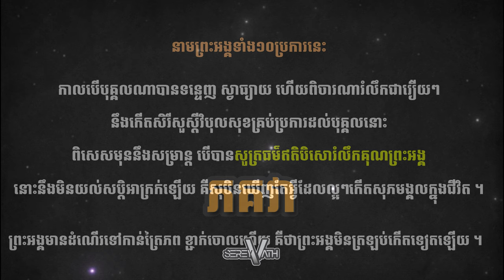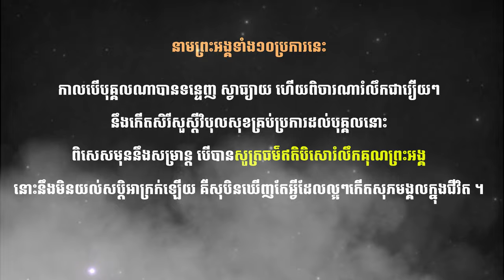ស្វាធ្យាយ​ព្រះ​នាម​ទាំង​១០​ របស់​ព្រះពុទ្ធ​នឹង​កើត​សិរី​សួស្តី | 10 names of the Buddha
ព្រះនាមទាំង១០របស់ព្រះពុទ្ធ,ព្រះសម្មាសម្ពុទ្ធ,ព្រនាមទាំង១០របស់ព្រះពុទ្ធ,ព្រះនាមព្រះពុទ្ធទាំងអស់,ព្រះសម្មាសម្ពុទ្ធបរិនិព្វាន,ព្រះសម្មាសម្ពុទ្ធទ្រង់ប្រសូត្រ,រំឭកគុណព្រះពុទ្ធទាំង១០ព្រះនាម,ព្រះនាមព្រះពុទ្ធ,រំឭកគុណព្រះពុទ្ធទាំង១០ព្រះនាម​ (ឥតិបិ សោ),ព្រះពុទ្ធទាំង5ព្រះអង្គ,ព្រះពុទ្ធទាំង៥ព្រះអង្គ,ព្រះនាមព្រះពុទ្ធ២៨អង្គ,អាយុកាលរបស់ព្រះពុទ្ធទាំងប្រាំអង្គ,គុណរបស់ព្រះពុទ្ធ,ព្រះនាមព្រះពុទ្ធ ៤៨ ព្រះអង្គុ,នាមព្រះពុទ្ធ,ព្រះពុទ្ធត្រាស់ដឹង,ព្រះពុទ្ធទាំង៥អង្គ ជាទី​តាំង​នៃ​សេចក្ដី​ជ្រះថ្លា​នៃ​ពុទ្ធបរិស័ទ និង​កើត​បុណ្យ​កុសល​តាម​ផ្លូវចិត្ត​ដ៏​មហាប្រសើរ​។

នាម​របស់​ព្រះ​សព្វញ្ញូ​ទាំង​១០​នោះ​ពុទ្ធបរិស័ទ​ធ្លាប់​បាន​សូត្រ​សរសើរគុណ​របស់​ព្រះ​អង្គជា​រឿយ​ៗ​ហើយ​ដែរ ប៉ុន្តែ​អ្នកខ្លះ​មិន​បានដឹង​អំពី​សេចក្ដី​ប្រែ​ពី​ពាក្យ​បាលី ហើយ​ក៏​ចេះ​តែ​សូធ្យ​ៗ​ទៅ​ទាំង​មិនដឹង​សេចក្ដី​នោះ​យ៉ាងណា។

ដូច្នេះ​ដើម្បី​បំភ្លឺសេចក្តី​នេះ​ឱ្យ​កាន់តែ​ច្បាស់ សូម​ដកស្រង់​ព្រះ​នាម​ទាំង​១០​របស់​ព្រះ​អង្គ​ចេញពី​សៀវភៅ​គ​ហិប​ដិ​ប​ត្តិ​មក​បង្ហាញ​ដូច​តទៅៈ

១-​ឥ​តិ​បិ សោ ភគវា អរហំ ព្រះ​ដ៏​មាន​ព្រះ​ភាគ​អង្គ​នោះ​ទ្រង់​ព្រះ​នាម​ថា អរហំ ព្រោះ​ព្រះ​អង្គ​ឆ្ងាយ​ចាក​សឹកសត្រូវ ពោល​គឺ​កិលេស​ព្រមទាំង​វាសនា គឺ​កាយ​ប​យោគ និង​វចីបយោគ ។

២-​សម្មាស​ម្ពុ​ទ្ធោ ទ្រង់​ព្រះ​នាម​ថា សម្មាស​ម្ពុ​ទ្ធោ ព្រោះ​ព្រះ​អង្គ​ត្រាស់​ដឹង​នូវ​ញេយ្យធម៌​ទាំងពួង​ដោយ​ប្រពៃ ចំពោះ​ព្រះ​អង្គ​ឥត​មាន​គ្រូអាចារ្យ​ណា​ប្រដៅ​ព្រះ​អង្គ​ឡើយ ។

៣-​វិជ្ជា​ចរណ​ស​ម្ប​ន្នោ ទ្រង់​ព្រះ​នាម​ថា វិជ្ជា​ចរណ​ស​ម្ប​ន្នោ ព្រោះ​ព្រះ​អង្គ បរិបូណ៌​ដោយ​វិជ្ជា​៣ និង​វិជ្ជា​៨ និង​ចរណៈ​១៥ ។

៤-​សុ​គ​តោ ទ្រង់​ព្រះ​នាម​ថា សុ​គ​តោ ព្រោះ​ព្រះ​អង្គ​មានដំណើរ​ល្អ​យាង​ទៅ​កាន់​សុន្ទរ​ស្ថាន គឺ​អមតមហានិព្វាន ។

៥-​លោកវិទូ ទ្រង់​ព្រះ​នាម​ថា លោកវិទូ ព្រោះ​ព្រះ​អង្គ​ជ្រាប​ច្រាស់​នូវ​ត្រៃលោក​។

៦-​អនុត្ត​រោ ទ្រង់​ព្រះ​នាម​ថា អនុត្ត​រោ ព្រោះ​ព្រះ​អង្គ​ប្រសើរ​ដោយ​សីលាទិគុណ​រក​បុគ្គល​ណាមួយ​ស្មើ​គ្មាន ។

៧-​បុ​រិ​សទម្ម​សារ​ថិ ទ្រង់​ព្រះ​នាម​ថា បុ​រិ​សទម្ម​សារ​ថិ ព្រោះ​ព្រះ​អង្គជា​អ្នក​ទូន្មាន​នូវ​បុរស​ដែល​មាន​ឧបនិស្ស័យ​គួរ​នឹង​ទូន្មាន​បាន ។

៨-​ស​ត្ថា ទេវ​មនុស្សា​នំ ទ្រង់​ព្រះ​នាម​ថា ស​ត្ថា ទេវ​មនុស្សា​នំ ព្រោះ​ព្រះ​អង្គជា​សាស្ដាចារ្យ​នៃ​ទេវតា និង​មនុស្ស​ទាំងឡាយ ។

៩-​ពុទ្ធោ ព្រះ​អង្គ​ត្រាស់​ដឹង​នូវ​ចតុរារិយសច្ច ហើយ​ញ៉ាំង​អ្នក​ដទៃ​ឲ្យ​ត្រាស់​ដឹងផង​។

១០-​ភគវា ព្រះ​អង្គ​មានដំណើរ​ទៅ​កាន់​ត្រៃភព ខ្ជាក់​ចោល​ហើយ គឺថា​ព្រះ​អង្គ​មិន​ត្រឡប់​កើត​ទៀត​ឡើយ ។

នាម​ព្រះ​អង្គ​ទាំង​១០​ប្រការ​នេះ​កាលបើ​បុគ្គល​ណា​បាន​ទន្ទេញ ស្វាធ្យាយ ហើយ​ពិចារណា​រំលឹក​ជា​រឿយ​ៗ​នឹង​កើត​សិរី​សួស្តី​វិបុល​សុខ​គ្រប់​ប្រការ​ដល់​បុគ្គល​នោះ ពិសេស​មុន​នឹង​សម្រាន្ត​បើ​បាន​សូត្រធម៌​ឥ​តិ​បិ​សោ​រំលឹក​គុណ​ព្រះ​អង្គ នោះ​នឹង​មិន​យល់សប្តិ​អាក្រក់​ឡើយ គឺ​សុបិន​ឃើញ​តែ​អ្វី​ដែល​ល្អ​ៗ​កើត​សុភមង្គល​ក្នុង​ជីវិត ។

​ព្រះ​នាម​ទាំង​១០​របស់​ព្រះសម្មាសម្ពុទ្ធ សៀវភៅ​គ​ហិប​ដិ​ប​ត្តិ​ ស្វាធ្យាយ​ព្រះ​នាម​ទាំង​១០